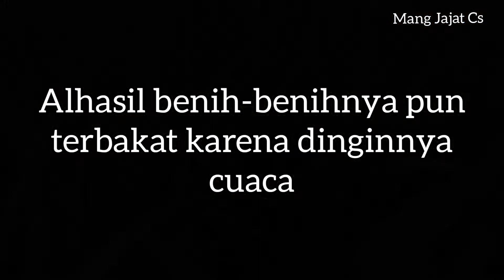Gagal panen akibat telat menanam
Asslmualaikm teman-teman berjumpa lagi bersama saya di channel youtube mang jajat cs.

Teman-teman ini padinya gagal panen, karena telat menanam sehingga datang musim dingin terlebih dahulu.

Padahal sudah perawatan semaksimal mungkin cuma gagal.

Bukan padi saja ada
PADI
KACANG HIJAU
KACANG KEDELAI
KACANG TANAH
KACANG PANJANG
SELASIH

Semuanya mati terbakar karena cuaca dingin teman-teman.